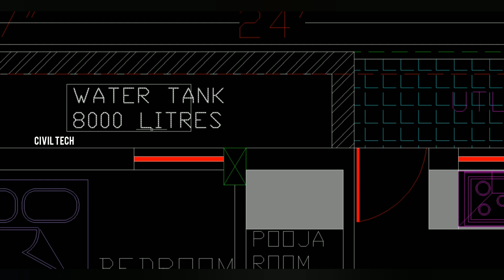30'x40' site simple and sweet front elevation and 2BHK home plan...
30'x40' site simple and sweet front elevation and 2BHK  home plan...30'x40' site simple and sweet front elevation and 2BHK  home plan...